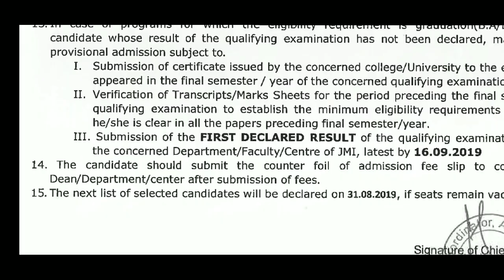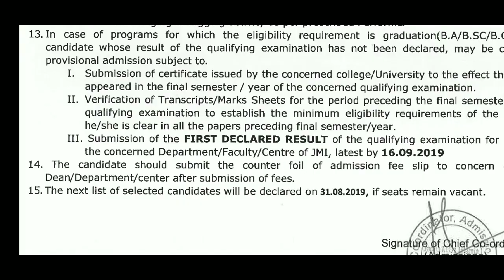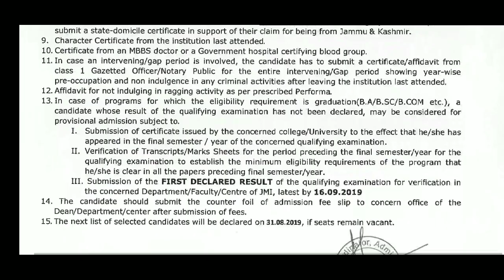Jamia Spot Registration 2019| JMI Spot Admission |Jamia Spot round 2019|Jamia Spot round result 2019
About this video:- Jamia Spot admission registration 2019 and for all courses. Jmi spot admission registration process with all courses details and Jamia Spot admission result 2019.

 List of Selected Candidates Based on spot registration

. B Voc. Medical Laboratory Science and Medical Electrophysiology.

Description and Jamia University Address:-
1. Jamia Spot Registration 2019 and Jamia Spot round 2019
2. Jamia Millia Islamia spot round
3. Jmi spot round cutoff
4. Jmi spot registration 2019
5. Jmi spot registration 2019
6. Jmi spot round registration
7. online spot registration Jmi
8. Jamia Millia Islamia
9. Okhla
10. New Delhi 11025.
You can see more Jamia Result on this Channel.